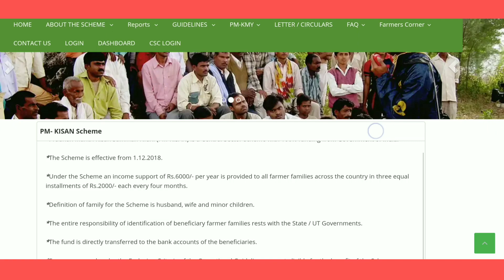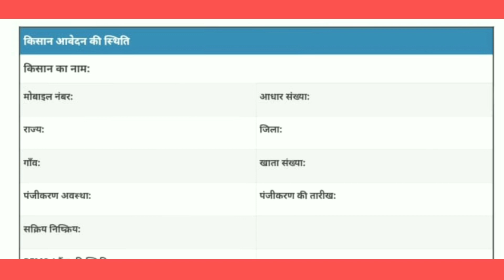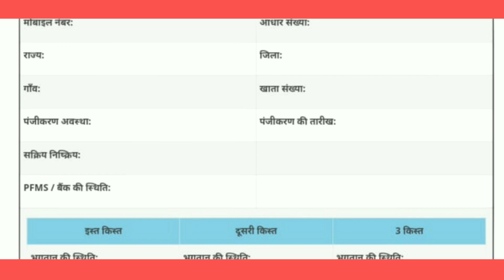Pm Kisan | Kisan samman nidhi status blank show hota hai kya kare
dost aaj kr video me maine aapko bataya hai yadi aap ka aavedan ka status jab check karte hai to waha ka sara data blank show hota hai ya kuch bhi show nahi hota hai .iska kya karan hai

ignor:-fto kya hai, rft kya hai, fto full form, rft full form, kisan samman nidhi yojna, pm kisan yojna, how to register for kisan samman nidhi yojna online, FTO is generated and payment confirmation is pending, pm kisan yojna application correction kaise kare, pfms rejected, pfms rejected application me sudhar kaise kare, rft signed by state, rft signed by state for 1st payment, pmkisan rejected list by pfms, FTO, RFT, pm, kisan,pfmspm kisan form me account no change kaise kare, how to change account no in pm kisan form, account type is other than sb/sba/jd, farmer record has been rejected by pfms bank, beneficiary is rejected as account types is other than sb sba jd,wating for approval by state, payment stop by state
payment confirmation is pending
pfms bank account change kaise hoga
pfms bank account change
pfms ifsc code change kaise hoga
pfms ifsc chang
pfms aadhar correction
pfms mobile no change kaise hoga
pm kisan me form me sudhar kaise hoga